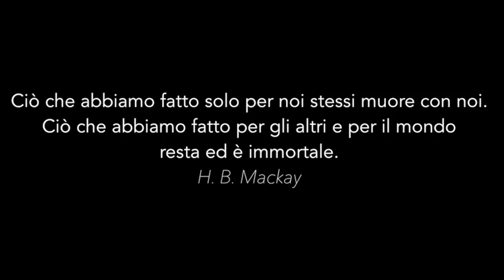Margareta in Mongolfiera - Il Giardino delle Rose Blu Onlus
Un regalo per la nostra Meggy